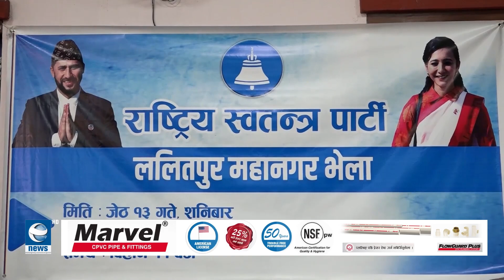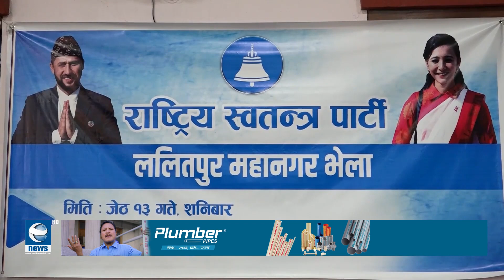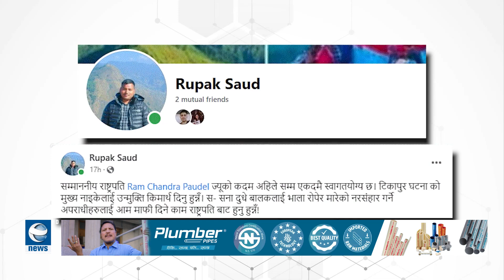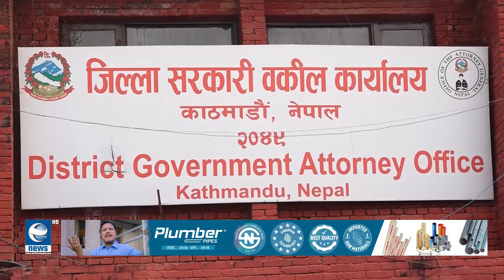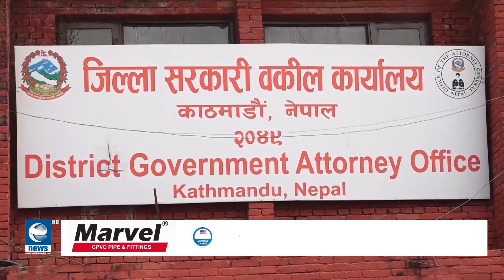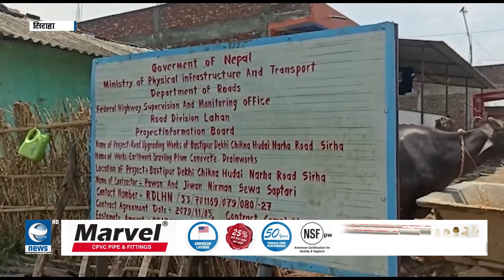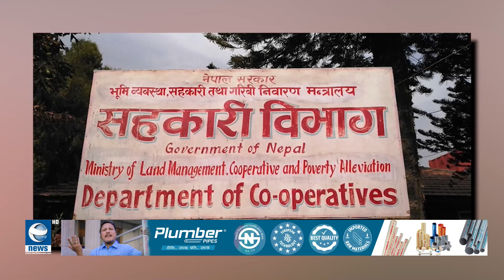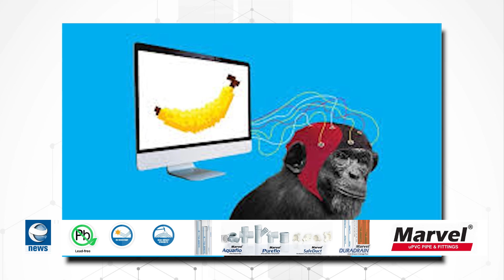पुँजीगत खर्चको सिलिङ घटाएर सरकार उल्टोबाटो हिँडेको सांसदको आरोप || 7 PM NEWS || Earth News HD